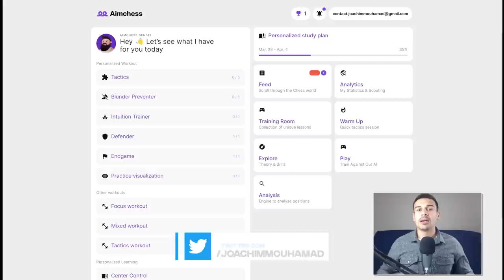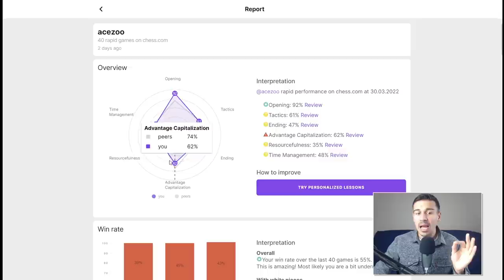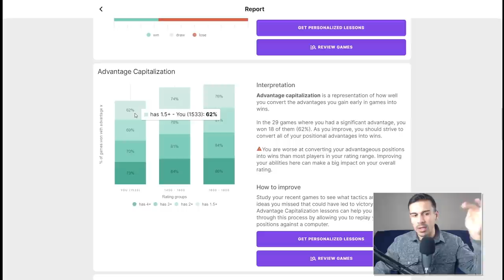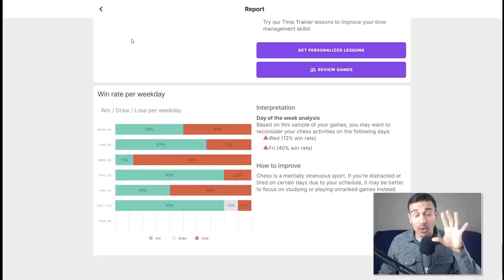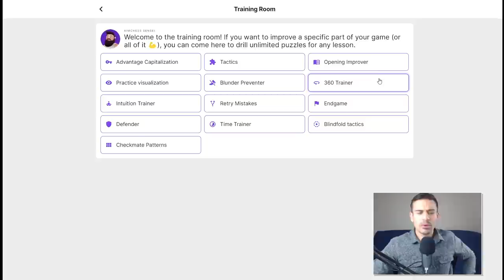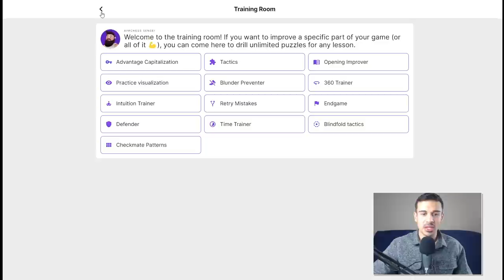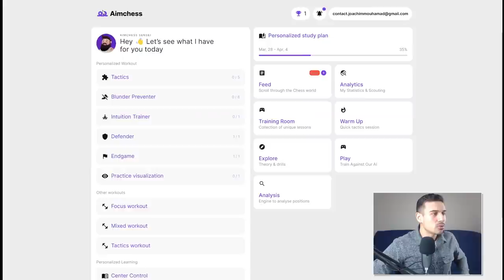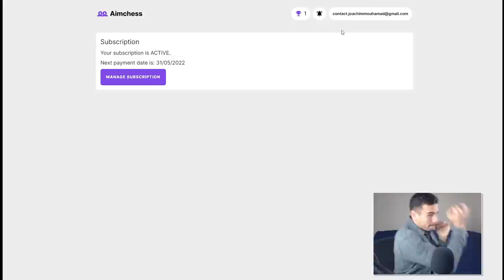Le site qui va révolutionner votre entraînement aux échecs : Aimchess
Je vous présente un nouveau site pour vous aider à progresser aux échecs

Utilisez le code MKDBSM0R pour avoir -30% sur votre premier mois premium!

00:00 Introduction Aimchess
02:31 Analyse du rapport
13:23 Entraînement - Conversion d'avantage
16:53 Entraînement - Amélioration des ouvertures
19:16 Entraînement - Visualisation
21:08 Entraînement - Blunders
22:33 Entraînement - Tactiques à l'aveugle
23:58 Entraînement - Gestion du temps
27:29 Conclusion Aimchess